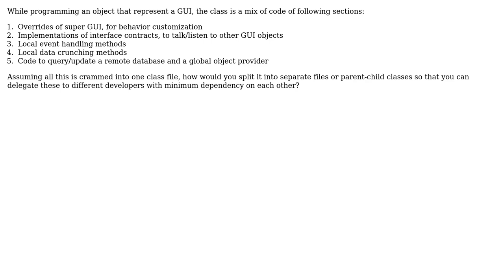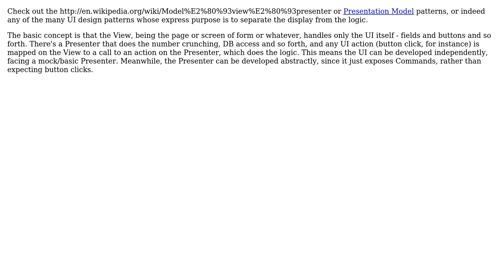Software Engineering: Refactoring code to separate concerns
With thanks & praise to God, and with thanks to the many people who have made this project possible! | Content (except music & images) licensed under CC BY-SA | Music | Images & others | With thanks to user S.D. user gnat user Avner Shahar-Kashtan and the Stack Exchange Network Trademarks are property of their respective owners. You are responsible for your own actions.